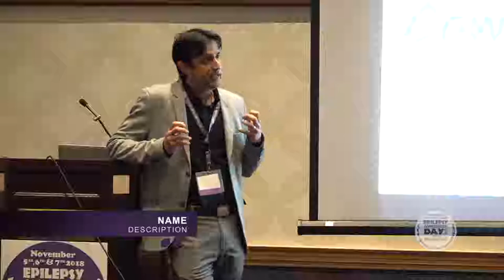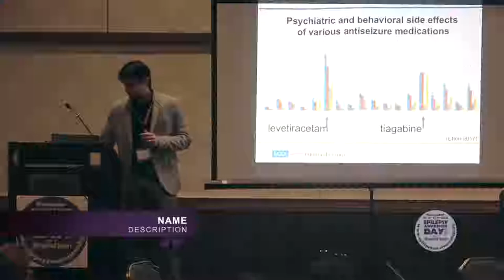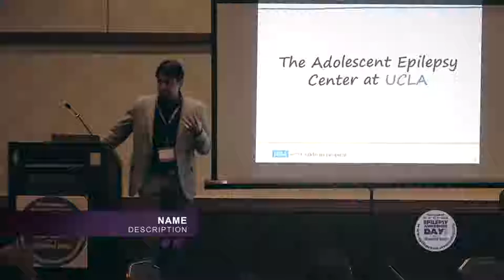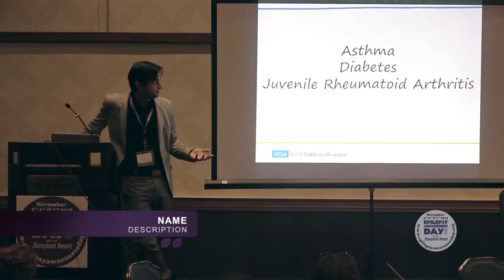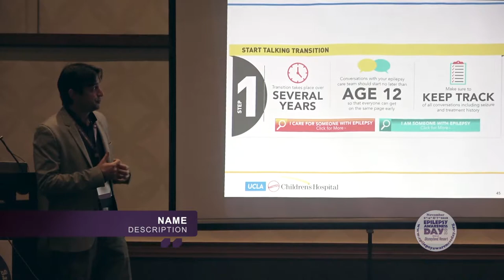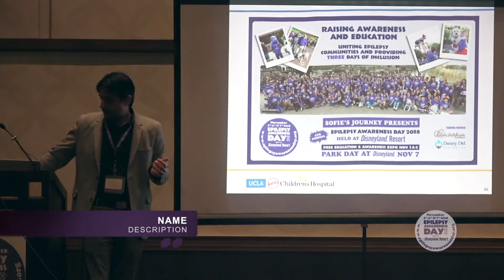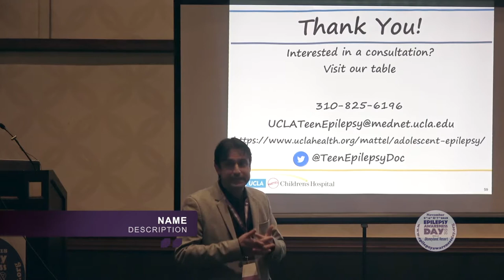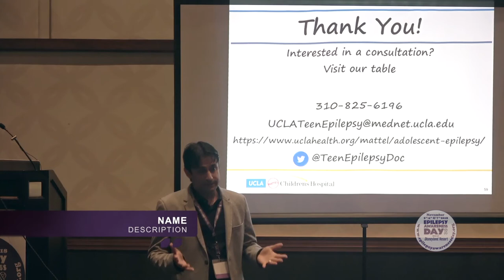Epilepsy Awareness Day at Disneyland Resort 2018: Dr. Jason Lerner on Transitional Care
For any family needing to transition from pediatric to adult care, this is a must see!

The 6th Annual Epilepsy Awareness and Education EXPO brought 3400 registered guests, including 120 exhibitors and over 100 Epilepsy professionals to speak to families and educate the community.

On Nov. 7th, the 6th of 2018 Annual Epilepsy Awareness Day at Disneyland filled the park with our “Sea of Purple” T shirts. We sat over 400 guests in our morning group photo at the castle, and we filled the Mark Twain Riverboat with our supporters for the afternoon group shot!